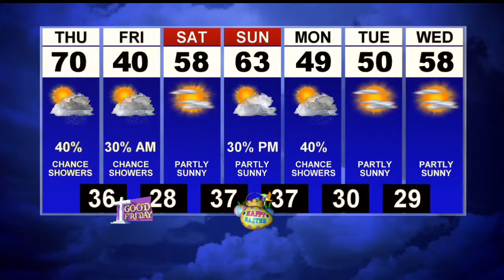First News Weather Update